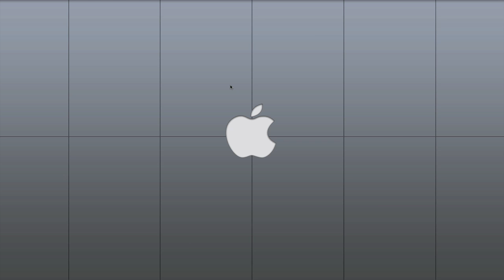iPhone Programming - New Type Of Tutorials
A Brief overview of how I am going to be structuring my new tutorials.